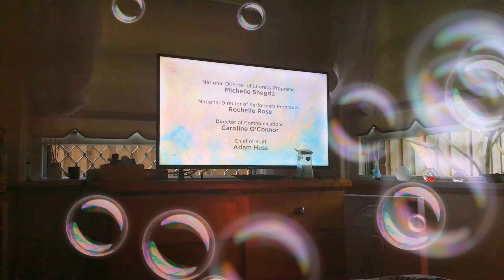Arnie the doughnut credits